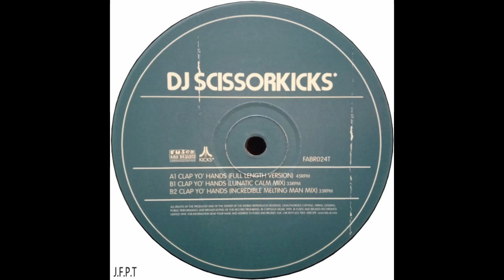DJ Scissorkicks* – Clap Yo' Hands (Lunatic Calm Mix)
DJ Scissorkicks* – Clap Yo' Hands
Artista:              Anthony Chapman, Howard Saunders, Simon Shackleton
Sello:                 Fused & Bruised – FABR024T
Formato:           Vinilo, 12", 33 RPM
País:                  UK
Publicado:        1999
Género:             Electronic
Estilo:                Breakbeat, Big Beat